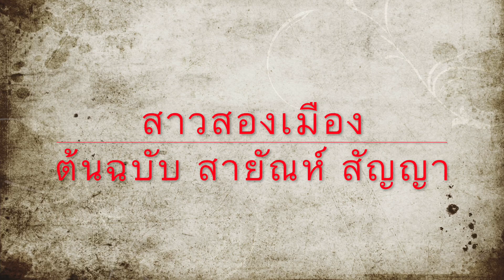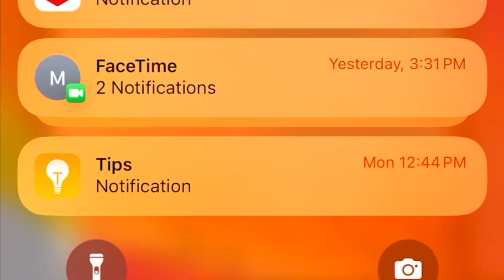สาวสองเมือง ต้นฉบับ สายัณห์ สัญญา พี่เป้า ขุนพลผู้ยิ่งใหญ่ Cover by น้องแปร Lifestyle 🙏💗🎤